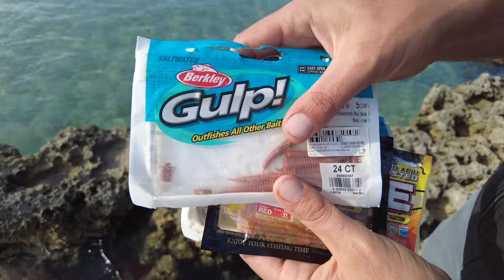Una tecnica micidiale per pescare SARAGHI e ORATE a spinning!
In questo video vi spiegherò una tecnica molto particolare, che ci consentirà di effettuare delle catture non consuete , con la tecnica dello spinning.

Link dei prodotti per questa tecnica:
Canna (sps 80 oppure sps 86)

Visita la vetrina Amazon di Lovefish